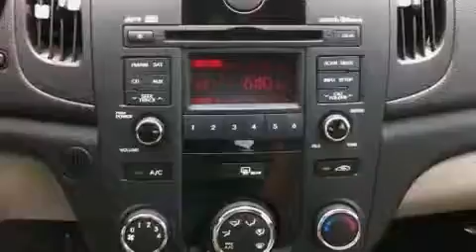2012 Kia Forte Fayetville NC 28314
We have been honored to serve the Fayetville NC area , we promise that your experience at our dealership will exceed your expectations ! Year : 2012 Make : Kia Model : Forte Engine : Gas I4 2.0L/122 Trans . : Automatic Exterior : Spicy Red Metallic Miles : 26,796 Interior : Stone Leith Volvo 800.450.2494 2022 Skibo Road Fayetville , NC 28314